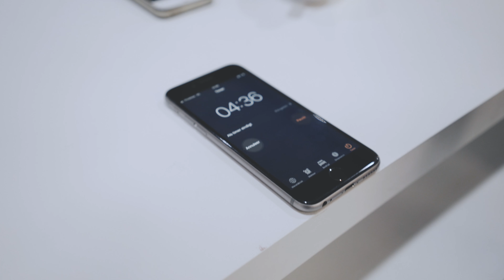Kompas Coffee Culture for Brussels Coffee Week 2018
✦ Kompas Coffee Culture ✦ Brussels Coffee Week Barista Party

CoffeeCocktail workshop with a evaluated contest in combo with some refined Music.

Coffeecocktail masterclass by Victoria Vanwassenhove & Brecht Blieck (Tia Maria)

Espressobased workshop by Wouter Helsen (OR Coffee)

The workshop is a great opportunity to discover coffee-based cocktails and our way to close the Brussels Coffee Week in style. You will have the unique opportunity to experience coffee mixology and create your own coffee cocktail drink.

- Coffee Cocktail Contest -
Round 1: espresso based challenge and with that espresso you can make your coffee cocktail
Round 2: create your coffee cocktail with your Round 1 espresso
Your coffee cocktail will be evaluated by Brecht Blieck & Victoria Vanwassenhove

The winning contestants were pampered by Home Barista & Brussels Coffee Week 2018

✦ Music Culture ✦
Aroh ( Crevette Records )